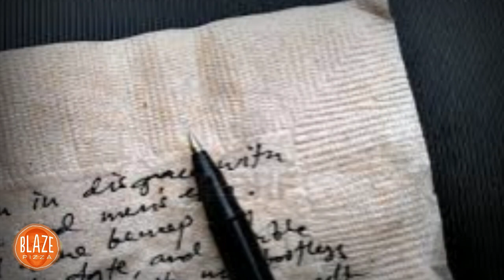THe History of Blaze Pizza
Blaze Pizza is a Pasadena, California-based fast-casual dining restaurant chain that serves pizza. Founded in 2011 by Elise and Rick Wetzel of Wetzel's Pretzels, Blaze Pizza was modeled after Chipotle's made-to-order approach to serving customers.[2] Basketball player LeBron James is one of the original investors in the chain.[3]